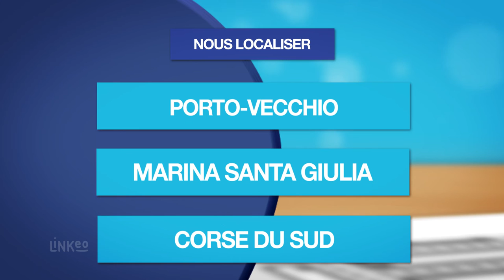Location de bateau avec et sans permis en Corse : MULTI SERVICES PLAISANCE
MULTI SERVICES PLAISANCE c'est votre agence de location de bateaux avec et sans permis à Poto-Vecchio sans le sud de la Corse